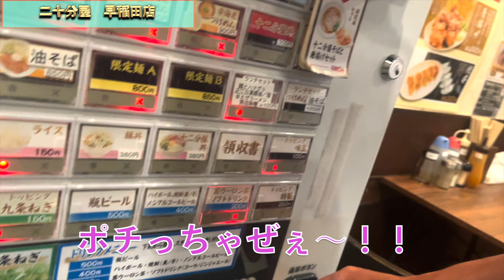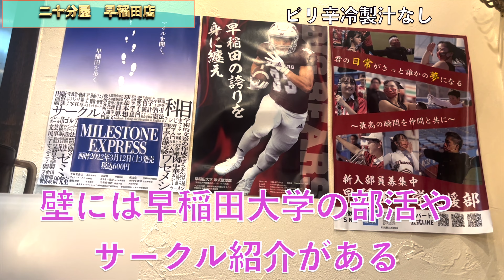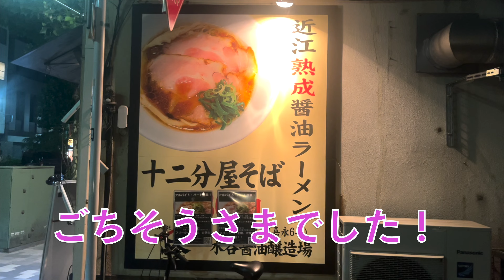【夏限定】暑日には冷製らーめん！！十二分屋の冷たいラーメンをすする！！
ラーメンや旅行先での食べ物を中心に動画を配信しています😋